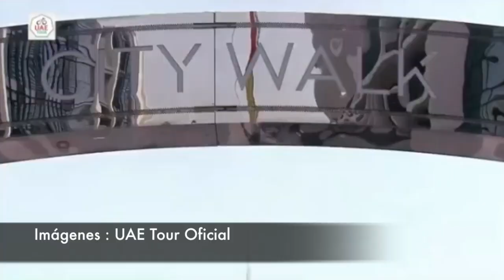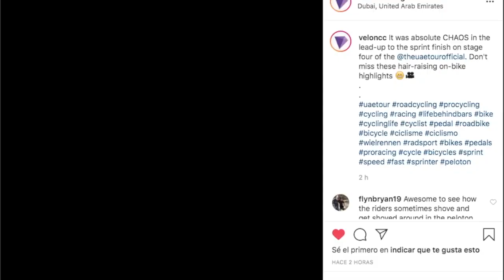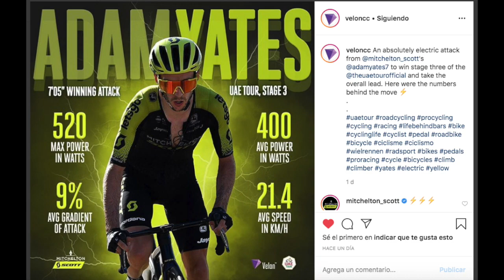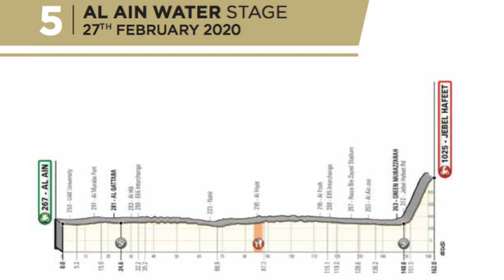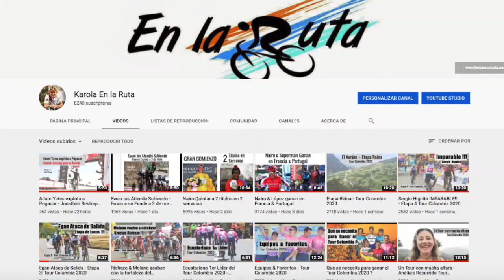Groenewegen levanta uno de los embalajes más veloces de la historia - Etapa 4 UAE Tour 2020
Etapa pasada por fuertes vientos y corrientes de arena del desierto, los enrredones y caídas de una jornada llana no podían faltar · La llegada a la ostentosa ciudad de Dubai fue todo un espectáculo de la velocidad pura · Conozca todos los detalles de lo ocurrido en la etapa4 UAETour2020 · Gracias por Acompañarme Seguimos